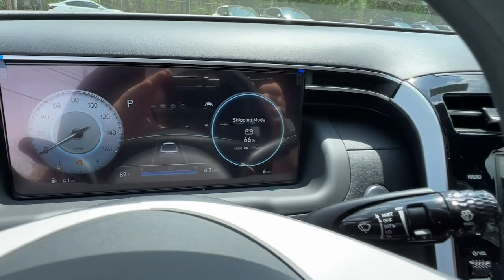2023 Hyundai Santa Cruz Smyrna, Marrietta, Atlanta, Alpharetta, Kennesaw, GA 336652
Phantom Black New 2023 Hyundai Santa Cruz SEL available in Smyrna, Georgia at Ed Voyles Hyundai Kia. Servicing the Marrietta, Atlanta, Alpharetta, Kennesaw, GA area.

Recent Arrival! 2023 Hyundai Santa Cruz SEL* All available rebates are applied to the advertised pricing. Advertised pricing is on in-stock units only and includes all applicable dealer discounts, manufacturer discounts, and incentives. Prices exclude tax, tag, title, and electronic filing fees. A copy of the advertisement must be presented at time of purchase to receive any special or advertised price. Prior sales are excluded. Cannot be combined with website offers. We attempt to update this inventory regularly; however, there can be a lag between the sale of a vehicle and the updating of inventory. * The efficiencies of eCommerce permit us to offer eCommerce consumers pricing benefits. Therefore, prices on this website are available only to consumers who initiate their transactions via email or the contact mechanism of this website. * While every reasonable effort is made to ensure the accuracy of this information, we are not responsible for any errors or omissions contained on the pages of this website.